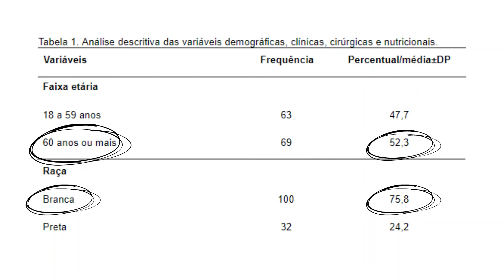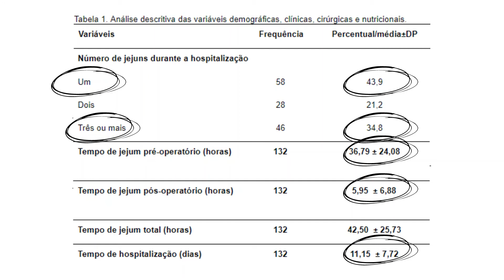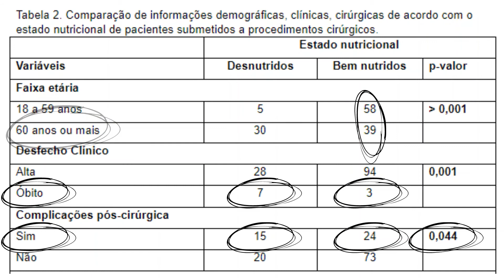TEMPO DE JEJUM PERI-OPERATÓRIO E AS IMPLICAÇÕES NO ESTADO NUTRICIONAL NA PERMANÊNCIA HOSPITALAR E...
Título:
TEMPO DE JEJUM PERI-OPERATÓRIO E AS IMPLICAÇÕES NO ESTADO NUTRICIONAL NA PERMANÊNCIA HOSPITALAR E COMPLICAÇÕES PÓS-OPERATÓRIAS EM PACIENTES CIRÚRGICOS

Autores:
MONALISA BARRETO FERRAZ, VIVIAN FRANCIELLE FRANÇA

Descrição:
Em um ambiente hospitalar, os resultados do pós-operatório são influenciados pelo estado nutricional do paciente. A resposta orgânica ao trauma operatório em desnutridos ou sob um risco nutricional tem maiores impactos e coopera negativamente para resultados cirúrgicos. A desnutrição pode prejudicar diversos processos, como o da recuperação e o tempo de internação. Assim, este trabalho teve como objetivo investigar a relação entre o estado nutricional e o tempo de jejum e de hospitalização dos pacientes submetidos a intervenções cirúrgicas no Hospital público localizado no estado da Bahia. Trata-se de um estudo transversal, observacional e descritivo. A pesquisa foi realizada no Hospital Geral de Vitória da Conquista (HGVC), localizado na Macrorregião Sudoeste da Bahia. O estudo foi voltado a pacientes admitidos na clínica cirúrgica no período de janeiro a dezembro de 2019, que apresentaram uma indicação de primeiro jejum para realização de cirurgias ou exames e procedimentos  durante a sua hospitalização. As medidas antropométricas foram coletadas com o paciente, a fim de investigar o estado nutricional pré-cirúrgico. O tempo do jejum foi qualificado desde o momento da sua última refeição até o momento da sua realimentação. A amostra consistiu de 132 pacientes, entre eles, 52,3% eram pacientes com 60 anos ou mais, e 75,8% de raça branca. Aproximadamente 56,1% dos pacientes tiveram ausência de comorbidades. Cerca de 73,5% dos pacientes apresentaram estado nutricional favorável. Em relação às complicações cirúrgicas, apenas 29,5% obtiveram resposta "sim" e  7,6% óbitos no desfecho clínico. Embora não significante estatisticamente, a média de dias de hospitalização para pessoas com baixo peso foi maior em relação aos pacientes com peso adequado e excesso de peso. Isso fez perceber que a desnutrição pode interferir no tempo de internação e recuperação do paciente após um processo cirúrgico.